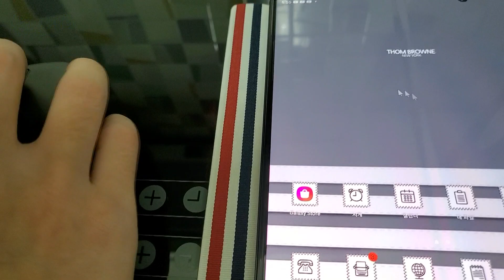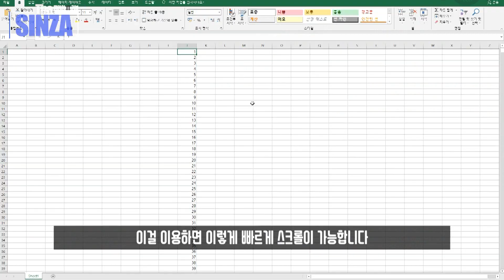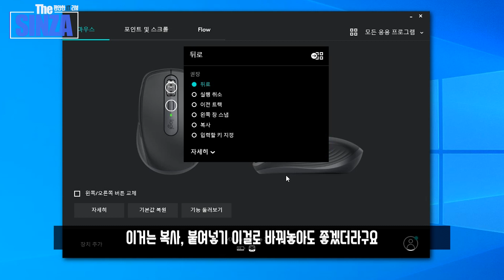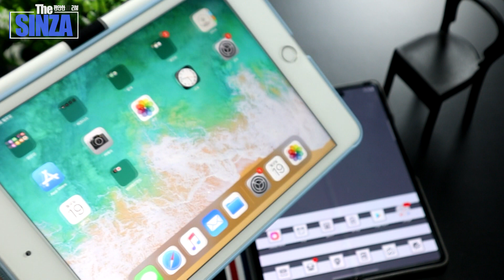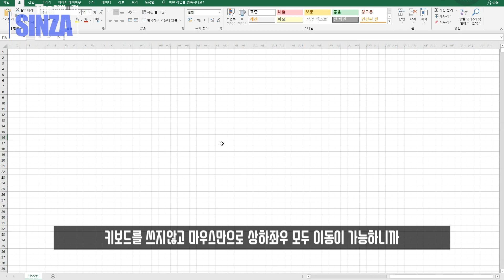마우스에 무한 휠...? 들어보셨나요? 휴대용·사무용 끝판왕이라는 MX ANYWHERE3 사용기.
확실히 좋긴좋습니다 MX ANYWHERE3

▶ 로지텍으로부터 제품만 지원받았습니다 :)